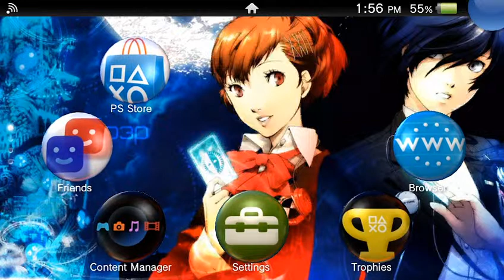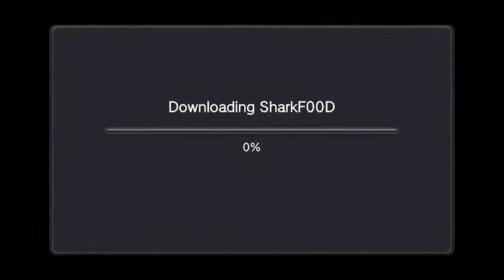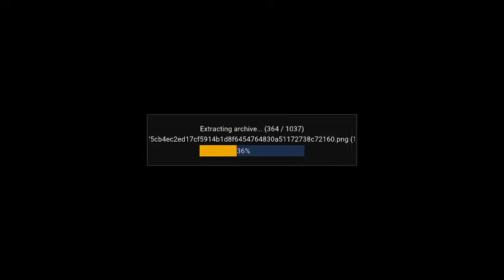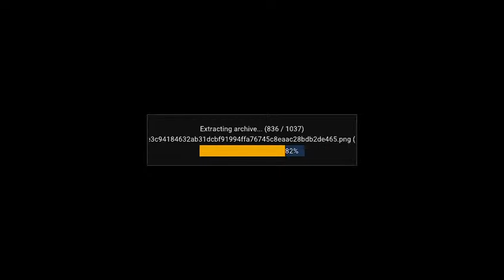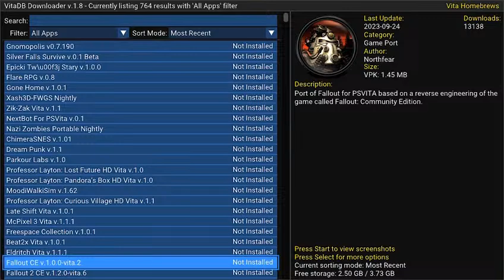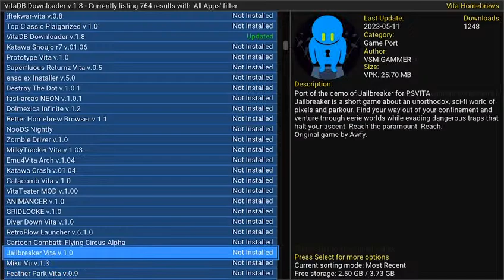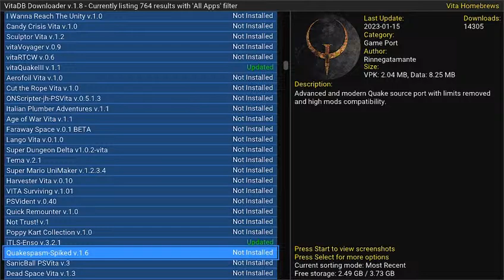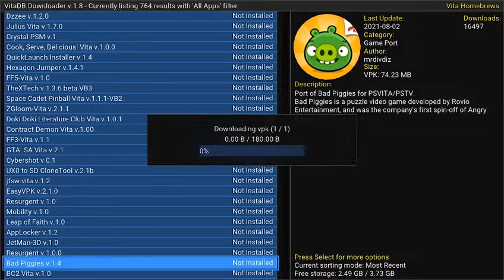Saltshaker Live Stream